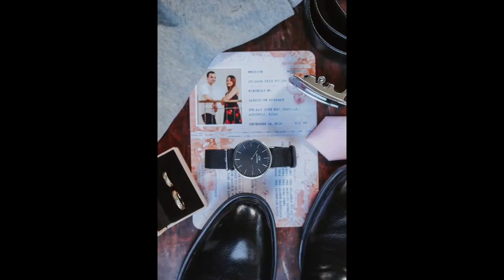juliana wedding photo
pre wedding photo compilation 2019